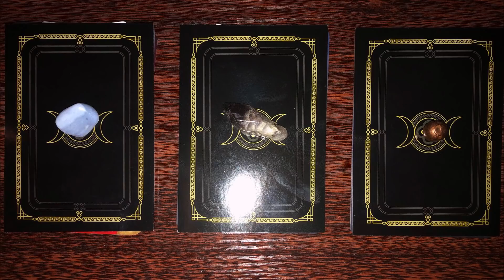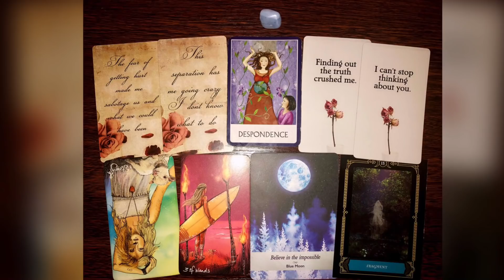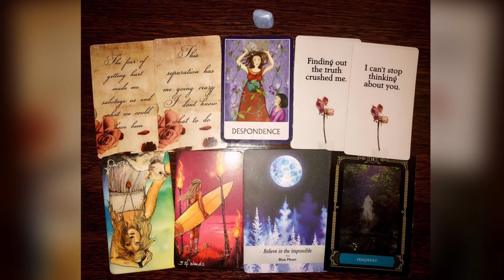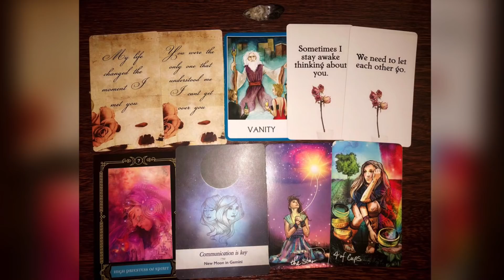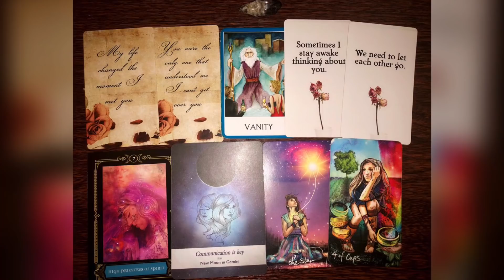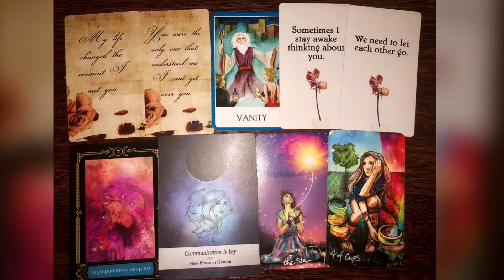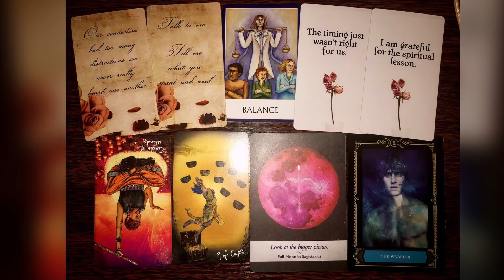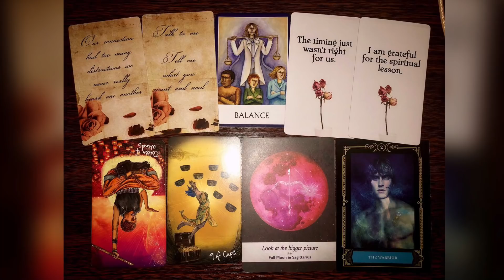What a tarot reader would tell your person about you🔮💙🥰~Pick a card~Love tarot reading~Timeless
Hello YouTube! This is Love Truth and Wisdom tarot guidance! I hope you guys enjoy the video!😊 Pick the pile(s) your most drawn to to reveal your message💕

~Timestamps are pinned in the comment section☺️

To book a natal chart astrology reading please email

Want additional guidance, true love messages, love notes from your divine counterpart, confessions from your divine counterpart , and self empowering guidance

✨If these readings/messages have helped you in any way, please don’t hesitate to donate. Anything helps and is always truly appreciated🙏🏾💖😊✨Thank you🥰❤️🧡💛💚💙💜

And @_diaryofascorpio

My name is Sharnetta. I am a Scorpio🌞 and rising, and a cancer🌙. I am empath, light worker, tarot and oracle card reader and spiritual advisor. I use tarot and oracle cards as a way to gain self awareness, self love, and self knowledge. I have been intuitively reading tarot since 2015. I believe the only thing we really only have power over is ourselves, so one of my favorite tools I use to empower myself and others is tarot and or oracle cards. I am an empath. So I use oracle and tarot cards More on a empowering level on what is happening currently, how to handle the energies or situations that have raised or may rise then telling you what’s going to happen. Because no one knows the future. I also believe that what ever you give power to is what you will manifest. Energy is fluid and is always changing and moving. But There’s always knowledge to be gained on how to be a better version of yourself❤️